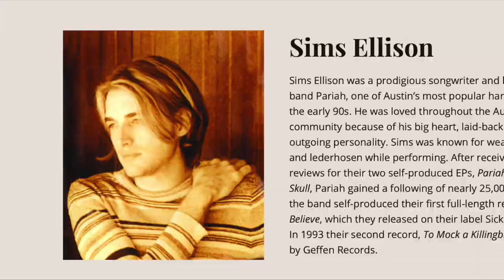The Dwight and Patty Show Podcast - Season 2, Episode 11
"Patty Talks Pesto, Thongs & SIMS"  -- The podcast is going back to one episode a week. Dwight is starting a record. Patty celebrated her 4th wedding anniversary with her husband. There’s a brief debate about pesto. Savage Lovecast is one of Patty’s favorite podcasts. She’s sporting her Fuck First mug today and explains what that means. Dwight shares an IG post from therapist @alexicrockley that reminds Patty of Esther Perel’s thoughts about anxiety and creativity. Patty wore a thong bikini for the first time.

The Wind and The Wave is doing a virtual performance to benefit The SIMS Foundation this Friday, May 8 at 5pm CST. 100% of the proceeds will go towards helping ensure access to mental health and substance use recovery services for the Central Texas music community. Patty has been a client since 2015m and is very excited by the opportunity to join the board.

The next live stream is Saturday, May 23rd where Dwight and Patty will play their entire first record ‘From The Wreckage’ from top to bottom. Dwight’s son Evan is cartooning the livestream image. We have only one shirt left of his design, and that all be given away on May 23rd to a lucky patron.
Dwight and Patty agree to do a track-by-track commentary for their records ‘Happiness Is Not A Place’ and ‘Human Beings Let You Down’ on the podcast. The Wind and The Wave’s performance for The Quay Sessions in Scotland is now available on video through the BBC iPlayer.

Dying beards, and having mixed feelings about people you love. The story of meeting Kelly Jones. Pressure in social media?